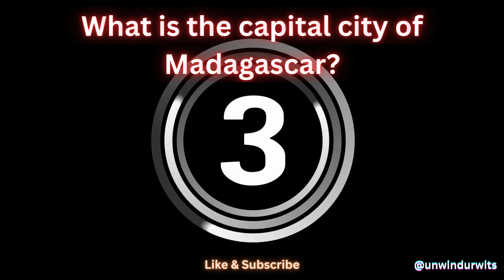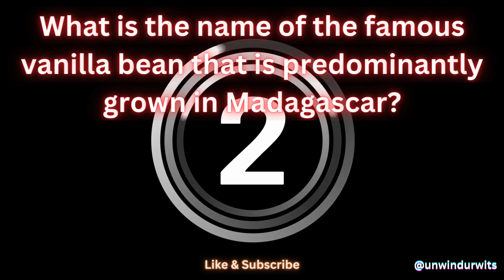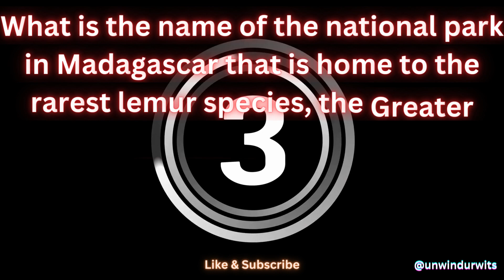Discovering the Wonders of madagascar A Trivia Adventure!